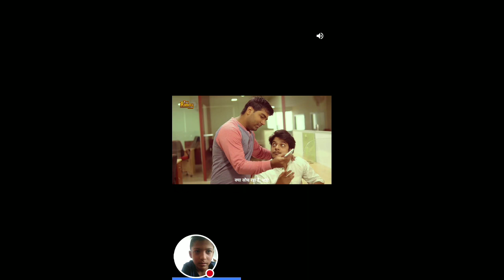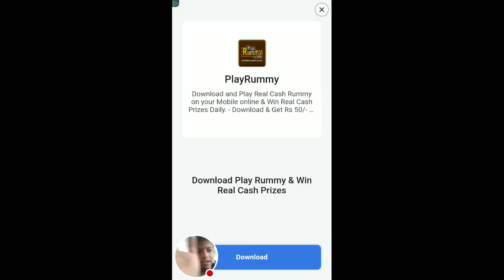My Hill Climb Racing Stream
Watch me play Hill Climb Racing!